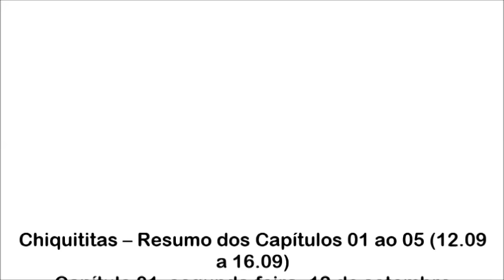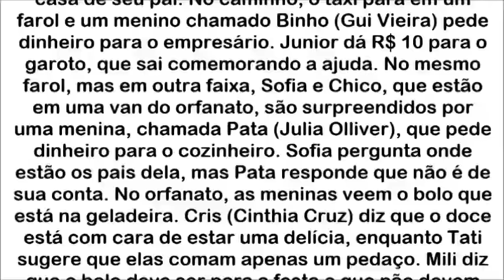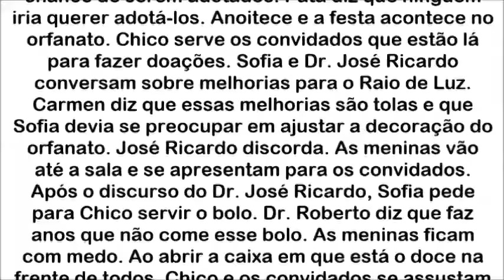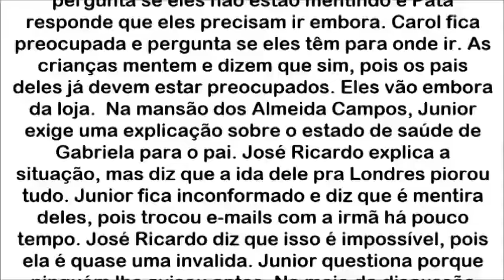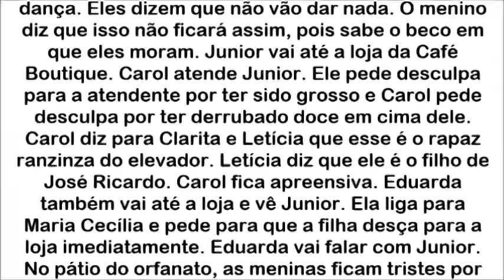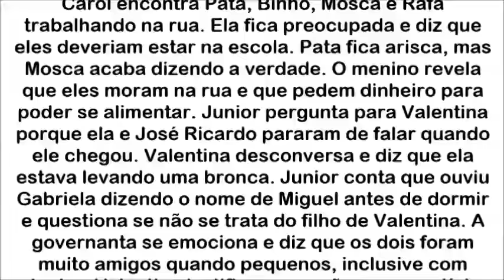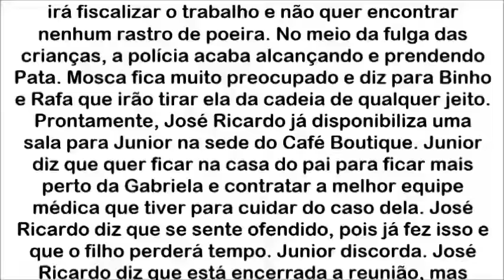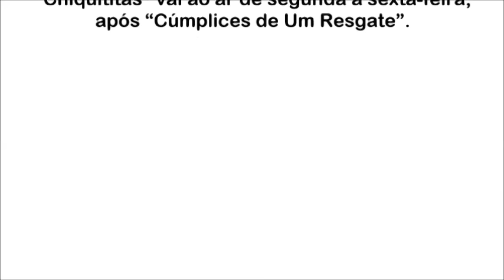Chiquititas 12/09/2016 13/09/2016 14/09/2016 15/09/2016 16/09/2016